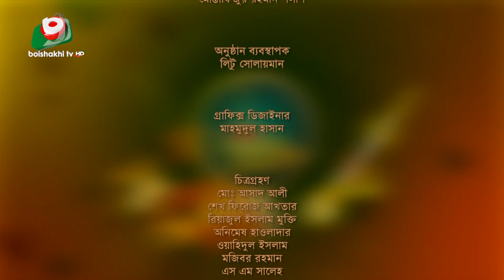বৈশাখী ফোক -পর্ব ১৬৫ - রাফাত ও ইতি ইব্রাহিম | Boishakhi Folk - EP 165 - Rafat & Ithi Ibrahim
পর্ব - ১৬৫
শিল্পীঃ রাফাত ও ইতি ইব্রাহিম

Boishakhi Folk
EP - 165
Singer: Rafat & Ithi Ibrahim

► 00:54 -  আল্লাহ বলো মন রে পাখী...
► 09:18 -  নবী দ্বীনের রাসুল খোদার মকবুল...
► 17:53 -  ওরে মাটির মানুষ রে তোরা...
► 25:42 -  খাজা বাবা খাজা বাবা মারহাবা মারহাবা...
► 31:40 -  মাটির একটা পুতুল বানাইয়া...
► 38:46 -  ঐ নিশাতে পাগল হইয়া...
► 48:44 -  নূরের পুতলা বাবা মাওলানা...
► 55:02 -  একটু দাড়াও দাড়াও ইয়া মুহাম্মদ...
► 01:03:54 - আল্লাহু আল্লাহু আল্লাহু...
► 01:10:23 - দেরে খাজা দে আমারে পাগল করে দে...